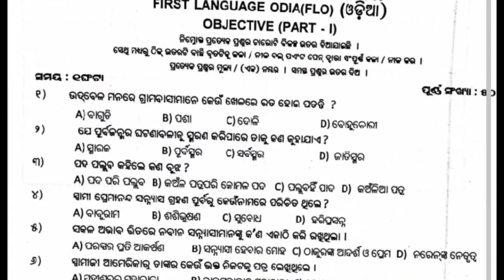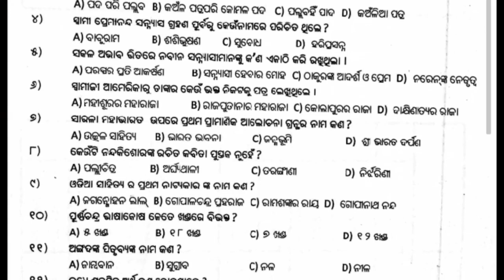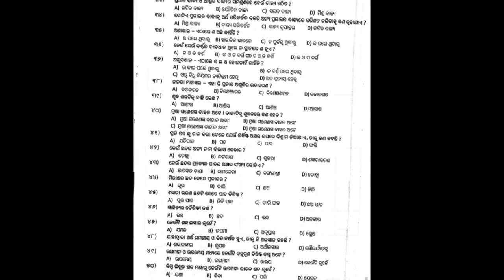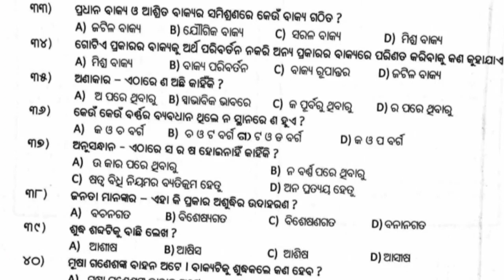10th Class3rd PreBoard FLO Questions 3rd Preboard MIL Question#10th 3rd PreBoard MCQ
In this Video I have Explained the 10th Class 3rd PreBoard Exam Practice Questions  of MIL Of Odisha board School
Title:-3rd PreBoard FLO Questions of Odisha board#3rd Preboard Practise Questions MIL
PM Tutorial
Odisha board Class Ten 3rd Practice Questions
Class Ten Odisha Board 3rd PreBoard MIL Questions